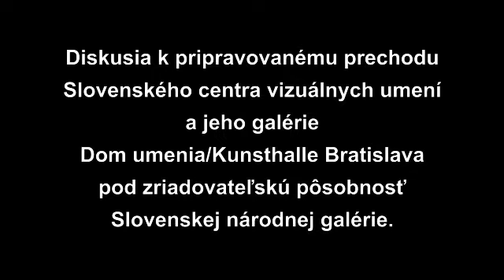Kunsthalle do SNG (?) - verejná diskusia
Diskusia k pripravovanému prechodu Slovenského centra vizuálnych umení a jeho galérie Dom umenia/Kunsthalle Bratislava pod zriaďovateľskú pôsobnosť Slovenskej národnej galérie.